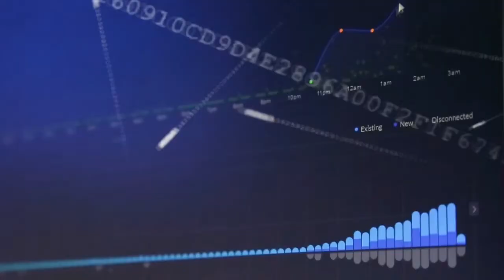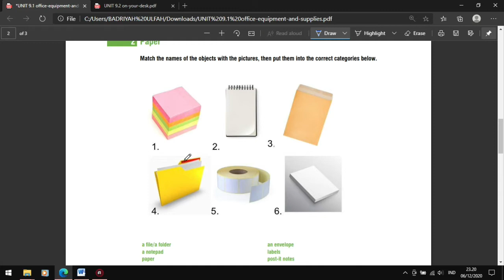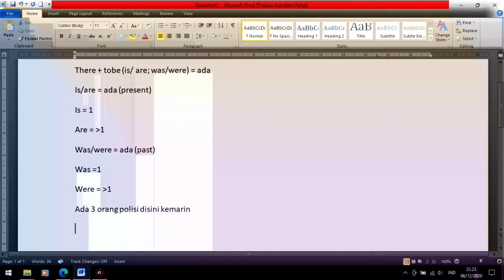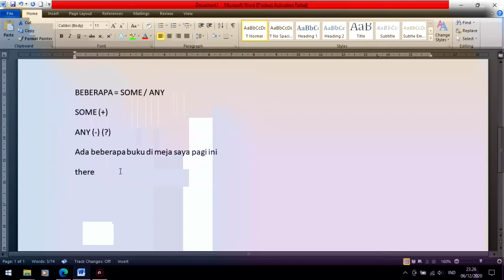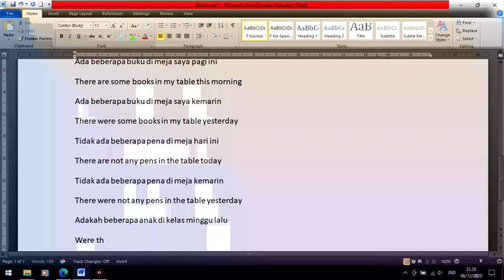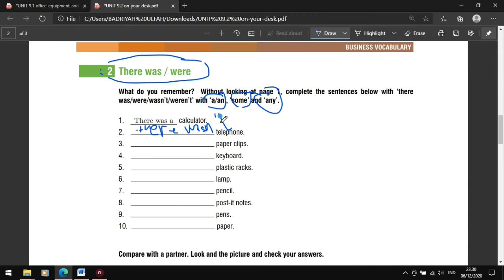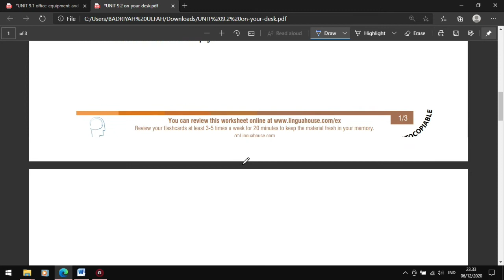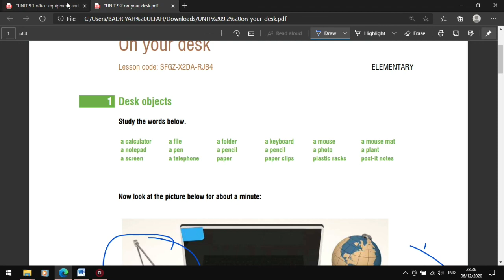TOEIC 1 : "There was/were" and some/any"